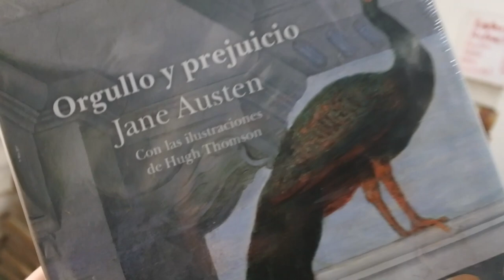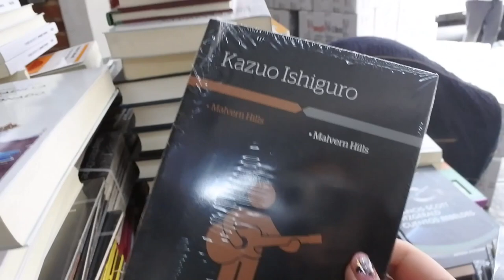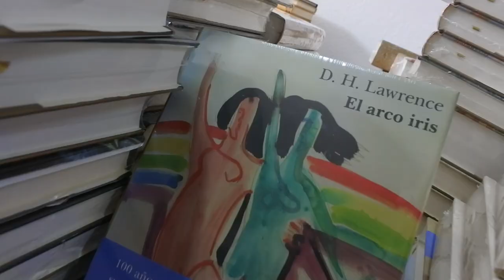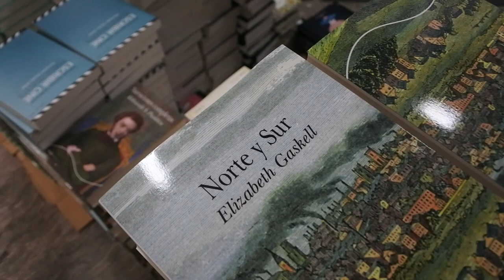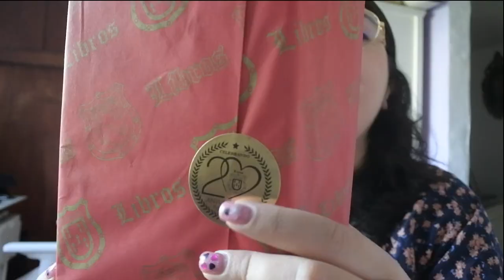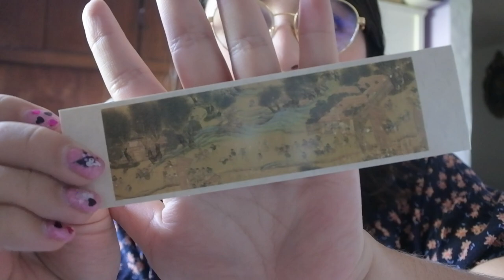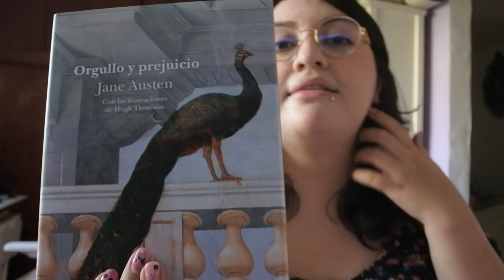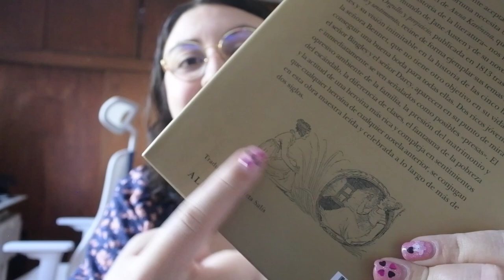¡Novedades de Alba Editorial! 📚┃Distribuciones Cifuentes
🛍 Visita el sitio de Distribuciones Cifuentes